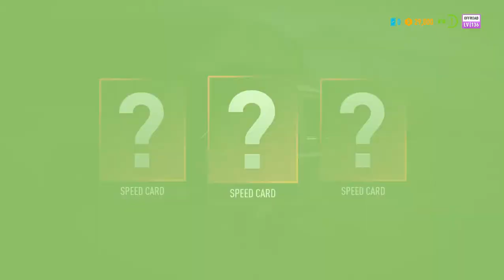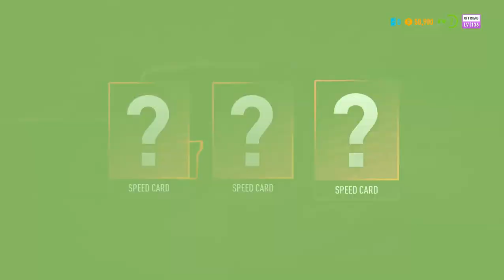NFS PAYBACK AWESOMENESS